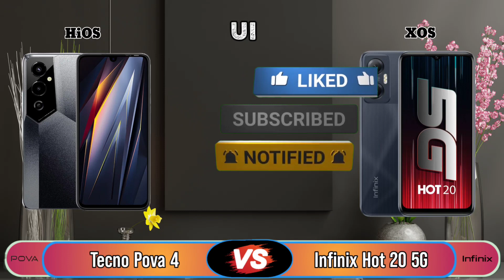Infinix Hot 20 5G vs Tecno Pova 4 - Full Comparison ⚡ Tecno Pova 4 vs Infinix Hot 20 5G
TECNO POVA 4 VS. INFINIX HOT20S- ULTIMATE COMPARISON!! ANO ANG MAS BAGAY SAYO?
tecno pova 4gb ram
tecno pova 4 charging test
tecno pova 4 battery drain test